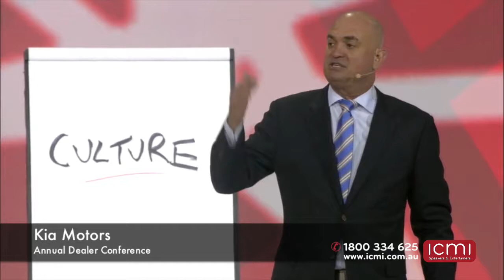Entrepreneur, Business - Troy Hazard - Author, Motivational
No buzzwords, no hype, no slick sayings – just 20 years of real life stories as a global entrepreneur that delivers solid take home messages and value for participants in audiences all over the world! Troy Hazard is simply, authentic!